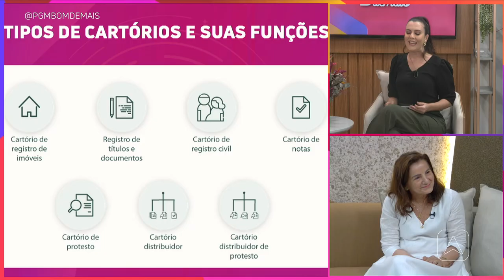Conheça o papel dos cartórios